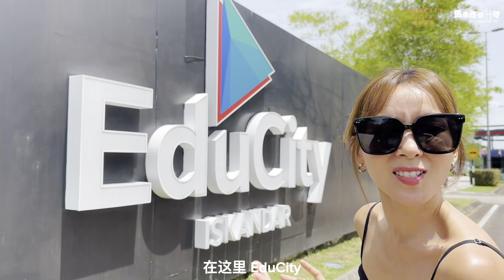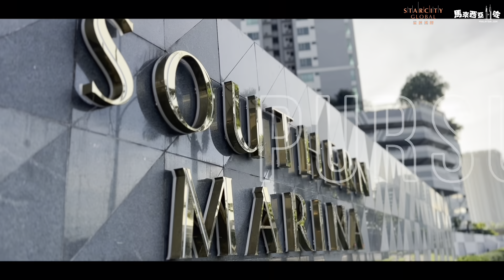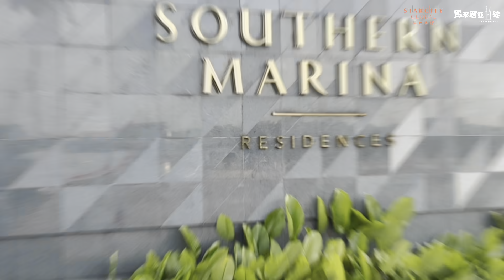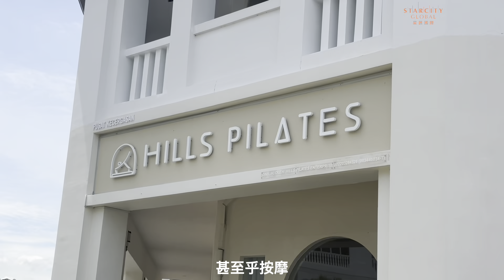【新山新機遇】三大超強勁後台｜柔佛蘇丹主打地區新盤｜政府也入市 Most Reliable Property in Johor?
市場盛傳下屆國家元首人選，柔佛蘇丹呼聲什高，新山及周邊地區前途推高一線。市場打得火熱之際，這次帶大家參觀一個由馬來西亞三大強勁陣容聯手打造的臨海豪宅，戶戶面向新加坡！究竟這地區有否投資潛力？跟我們一起去看看吧！

任何查詢請於Facebook私訊